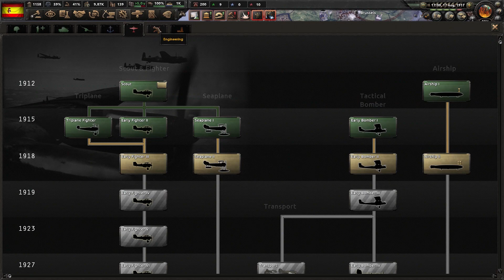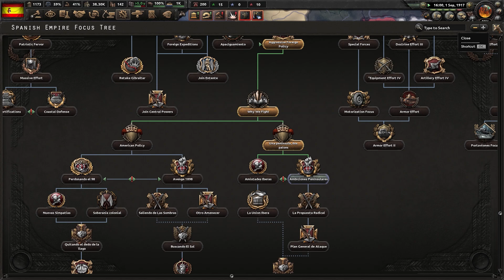Hearts of Iron 4 - The Great War: España #5 "La Gran Victoria"